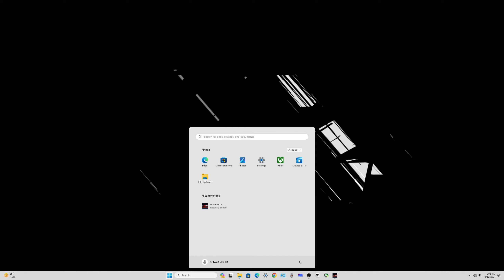Dream Tag Team Match: Michaels & Cena vs Rollins & Owens in WWE2K24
2k24
wwe 2k24 shorts
wwe 2k24 special guest referee
wwe 2k24 special guest referee controls
what does a wwe referee do
wwe referee rules
special guest referee wwe 2k
guest referee wwe
special guest referee wwe
special guest referee wwe 2k22
wwe 2k24
wwe 2k24 release date
wwe 2k24 locker codes
wwe 2k24 forty years of wrestlemania edition release date